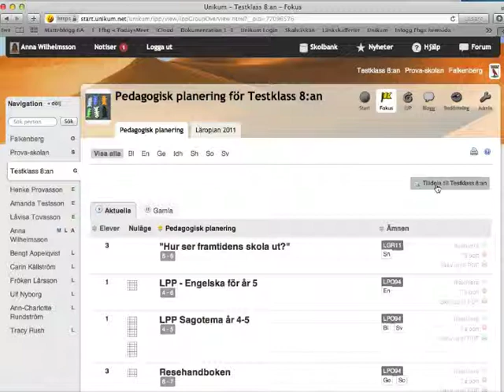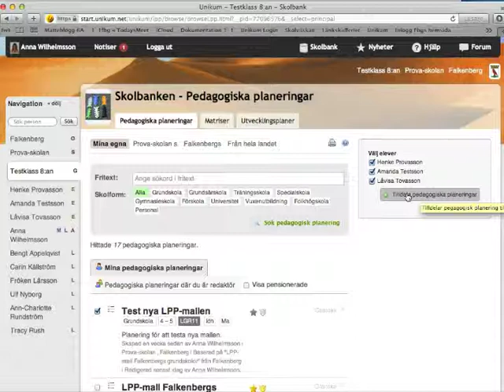Tilldela en pedagogisk planering i Unikum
Instruktionsfilm hur du tilldelar en pedagogisk planering i Unikum